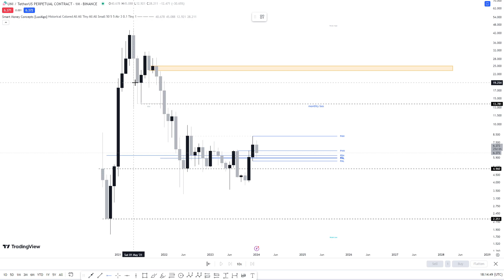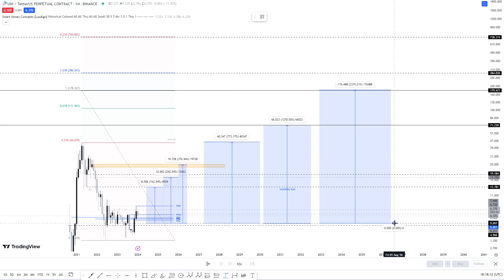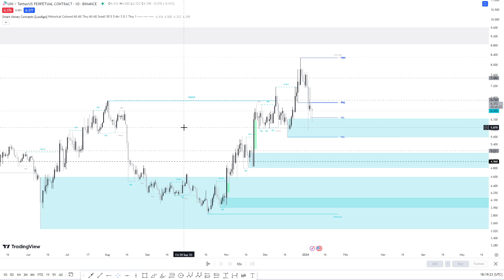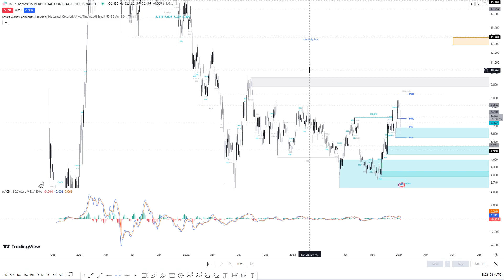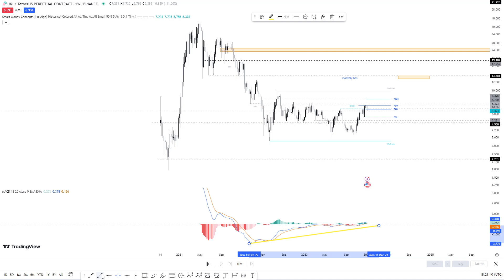Uniswap Smart Money Concepts Technical Analysis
Uniswap is a decentralized cryptocurrency exchange that uses a set of smart contracts to create liquidity pools for the execution of trades. It is an open source project and falls into the category of a DeFi product (Decentralized finance) because it uses smart contracts to facilitate trades instead of a centralized exchange. The protocol facilitates automated transactions between cryptocurrency tokens on the Ethereum blockchain through the use of smart contracts.

The Smart Money Concept (SMC) comprises fundamental concepts that are pivotal for traders aiming to discern and track institutional activities within the forex market. These concepts encompass order blocks, fair value gaps, liquidity grabs, breaker blocks, and mitigation blocks

WEN is the No.1 NFT marketplace on Blast_L2 with native yield and zero trading fee.

BLAST IO L2 with Native Yield

The content provided on Grande Petrolio Capital is for educational and informational purposes only. It should not be considered as financial advice. The analyses, strategies, and opinions presented are based on our own research and interpretation of market trends. Trading and investing carry inherent risks, and past performance is not indicative of future results. The cryptocurrency markets, in particular, can be highly volatile. You should carefully consider your financial situation and consult with a qualified financial advisor before making any investment decisions.
We do not guarantee the accuracy, completeness, or reliability of any information presented on this channel. You are solely responsible for your own investment decisions and should conduct your own research and due diligence. Grande Petrolio Capital  and its creators are not responsible for any financial losses or damages incurred as a result of your decisions.
By accessing and using the content on Grande Petrolio Capital  you acknowledge and agree to this financial disclaimer. Remember, the financial markets involve risk, and it is crucial to trade or invest responsibly.